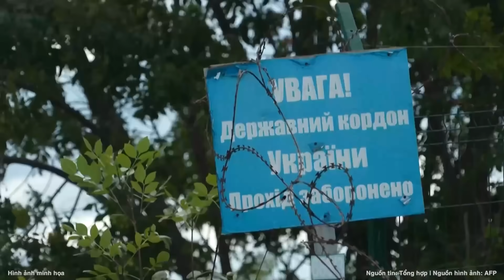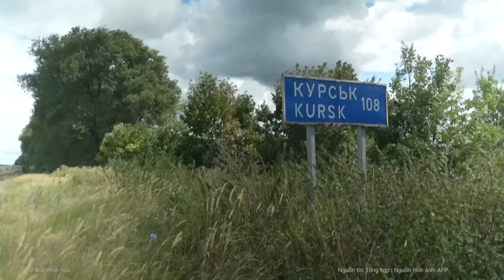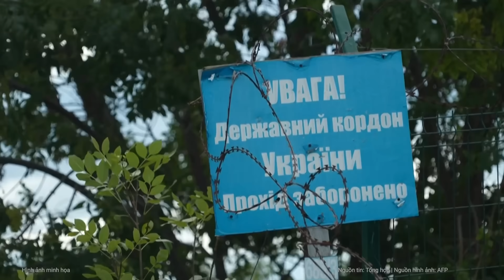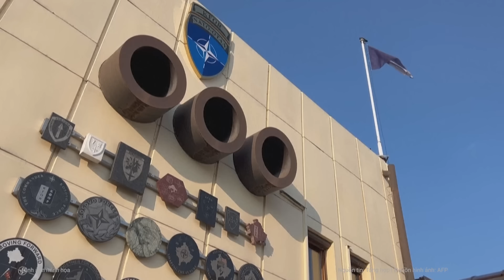Thảm họa kinh hoàng nếu Ukraine kiểm soát nhà máy điện hạt nhân Kursk? | Nghệ An TV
Khuyến cáo từ Cơ quan Năng lượng Nguyên tử Quốc tế (IAEA) cho thấy nếu nguy cơ xung đột bao trùm lên các nhà máy hạt nhân, các bên cần thực hiện mọi nỗ lực tránh một cuộc tấn công bằng vũ khí hạng nặng nhằm vào cơ sở.